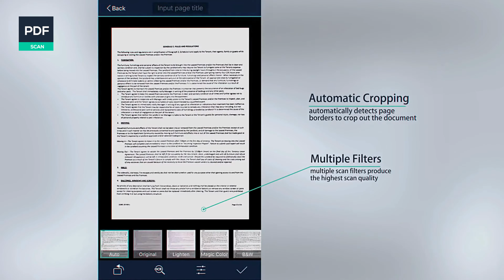How to scan any image to PDF for free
A1 Office - All Document scanner: PDF, Excel, Word, Docx is a free document viewer and scanner app for android.